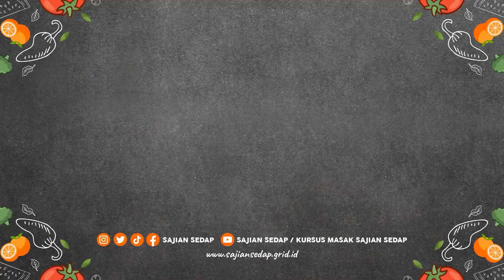Makanan viral Taco Ayam Pedas, yuk buat sendiri!!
Happy Monday, sambut hari ini dengan sajian mudah dan enak dong! Apalagi kalau bikin Taco Ayam Pedas ala resto hits, Taco Bell! Mau tau resepnya?
Bahan:
5 lbr kulit taco basah
300 gr minyak, untuk menggoreng
50 gr keju cheddar, parut
Bahan isi taco:
1 bh dada ayam, potong Panjang
1 sdt garam
¼ sdt merica bubuk
2 sdt jeruk nipis
Bahan pencelup:
2 bh putih telur, kocok lepas
Bahan pelapis (aduk rata):
100 gr tepung terigu
50 gr maizena
2 siung bawang putih, blender halus
½ sdt garam
¼ sdt garam
1 sdt cabai bubuk
Bahan saus (aduk rata):
100 gr mayones
50 gr saus sambal
Bahan pelengkap:
4 lbr daun selada, iris
1 bh tomat, buang biji, potong kotak 1x1cm
Cara membuat:
1. Marinasi ayam dengan jeruk nipis, garam, dan merica bubuk. Aduk
rata. Diamkan selama 15 menit.
2. Celupkan ayam dalam bahan pencelup. Masukkan dalam bahan
pelapis. Sambal ditekan-tekan sampai semuanya terbalur rata.
3. Goreng ayam dalam minyak yang sudah dipanaskan dengan api
sedang. Angkat dan tiriskan. Sisihkan.
4. Panaskan taco. Tata ayam, saus, daun selasa, tomat dan keju. Sajikan.